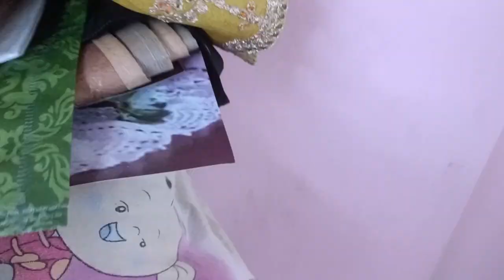Pakode recipe ki or kuch khane man nahi hoga pet bhar pakode khayege agar ase bnayege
hello everyone welcome my YouTube channel Rajiv mom Solan HP thank you so much aap sabhi ka video watch karne ke liye aur mujhe support karne ke liye Main ek single mother hun please mujhe aap sabhi ki support ki bahut jarurat hai please support kijiega aur agar aapko video acchi Lage to like bhi kijiega thank u so Mach mere channel mein visit karne ke liye agar koi new hai to please channel ko subscribe kijiye video ko phone baj kijiye share kijiye like kijiye aur jyada se jyada share kijiye aur jo comment kijiega aur like kijiega thank u so Much🙏🙏🙏❤️🍫